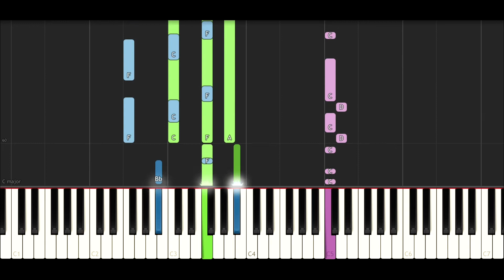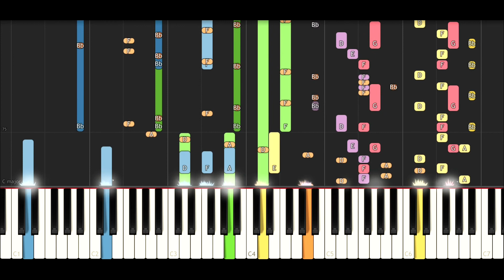IMPOSSIBLE REMIX - CNCO - Hey DJ